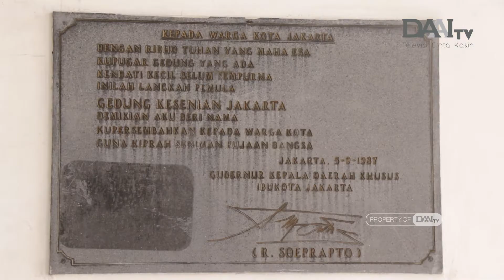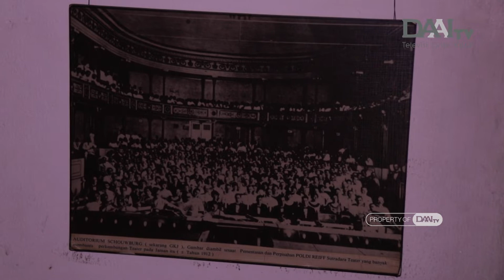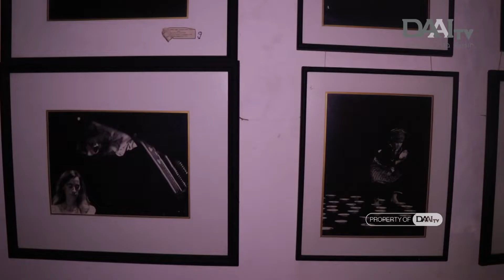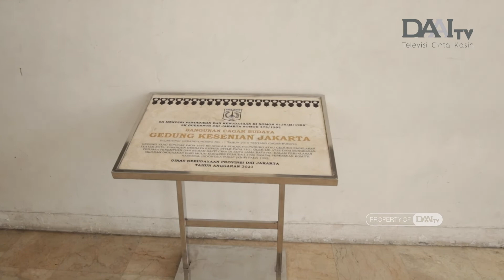GEDUNG KESENIAN PERTAMA DAN TERTUA DI DINDONESIA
Mengulik sejarah dari gedung kesenian pertama dan tertua di Indonesia, bagaimana tampilannya kini ? apa saja ya yang ada di dalamnya ?